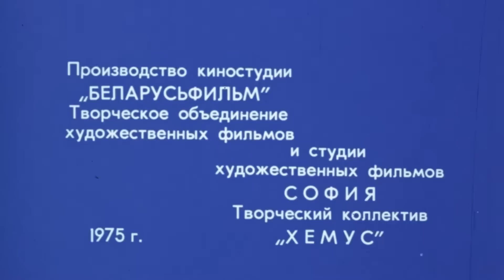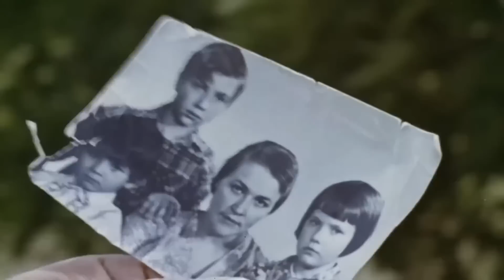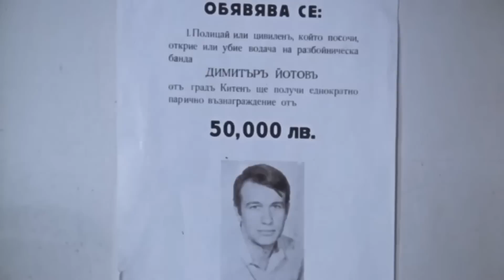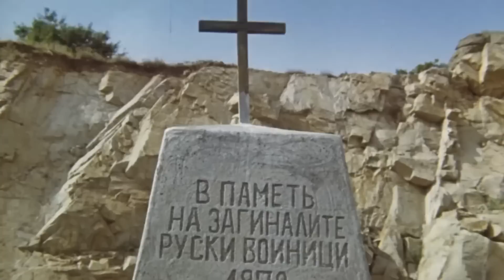Братушка (Войникът от Обоза, 1975) Военная драма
Один из эпизодов освобождения Болгарии советскими солдатами в сентябре 1944 года. У следующей в тыловом обозе конной повозки Алеся Казанка ломается колесо и ему приходится завернуть в ближайшую деревню. Жители деревни давно уже ждут освободителей и устраивают Алесю торжественную встречу. Местные мастера ставят на его телегу новое колесо – красивое, расписное. Казанка просит подвести до города студент Живко, которого сослали сюда прежние власти за подпольную работу. У Алеся уже есть одна пассажирка — румынка Марика, освобождённая советскими бойцами из фашистского плена. Вскоре у троих путешественников появляется еще один попутчик — в плен Казанку сдаётся немецкий солдат Иоганн...

Страны: СССР, Болгария
Производство: Беларусьфильм, "Бояна" (Болгария)
Режиссер: Игорь Добролюбов
Сценаристы: Славчо Дудов, Алексей Леонтьев, Атанас Ценев
Операторы: Григорий Масальский, Цанчо Цанчев
Композитор: Ян Френкель
Художники: Владимир Дементьев, Любен Трыпков
Актеры: Анатолий Кузнецов, Стефан Данаилов, Светлана Тома, Владимир Басов, Никола Тодев, Милка Туйкова, Иван Цветарский, Георгий Бахчеванов, Пенко Пенков, Иван Григоров, Иван Гайдарджиев, Владимир Давчев, Николай Клисуров и др.